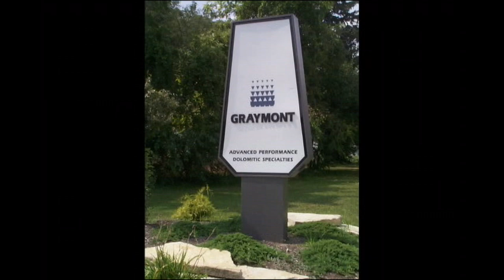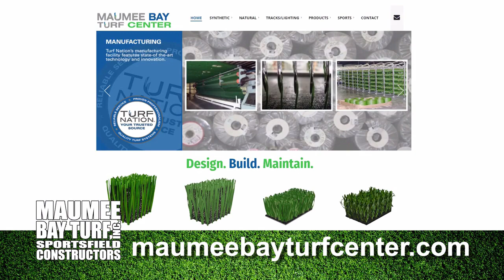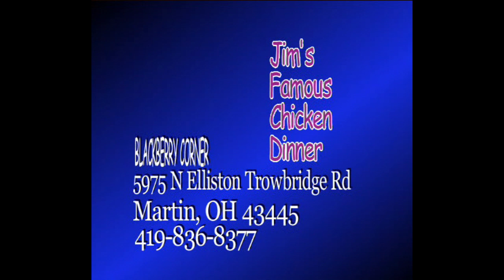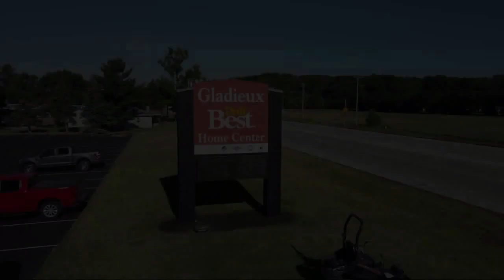020524 GENOA AT NORTHWOOD GIRLS 05 February 2024 06 47 20 PM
Brought to you by GenoaBank maumee bay turf center Danny’s Cafe Rossford Taylor Automotive Family Seagate Roofing & Foundation Services Gladieux Home Center DeSTAZio's BlackBerry Corner Tavern LLC Genoa Custom Interiors Genoa Jeweler